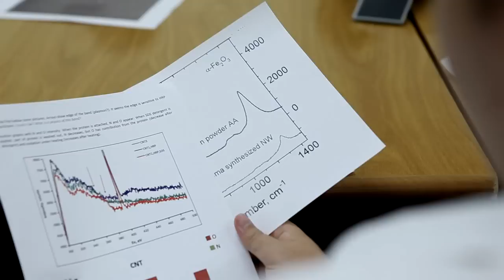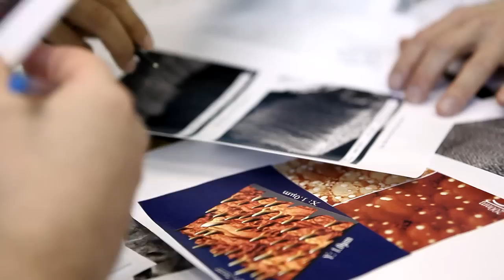Building Future Award 2012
The first Future Award of Light+Building, the world's biggest trade fair for lighting and building-services technology, goes to nanoscientist Kostya Ostrikov for his research work in the field of plasma nanotechnology, a special discipline that forms the basis for completely new methods of energy generation.